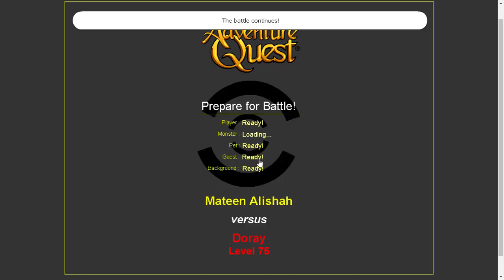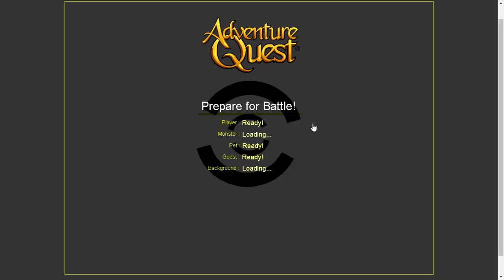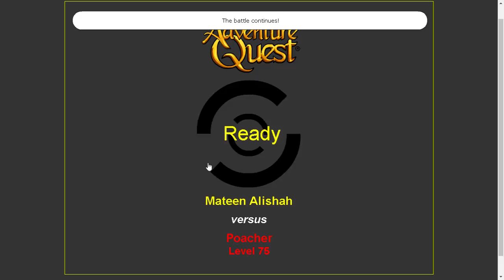AdventureQuest 14th year anniversary!